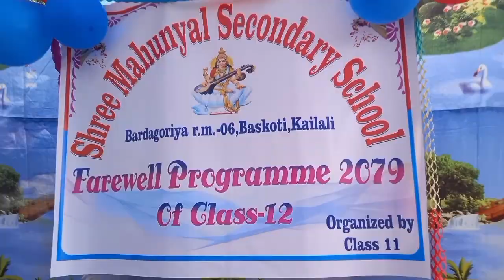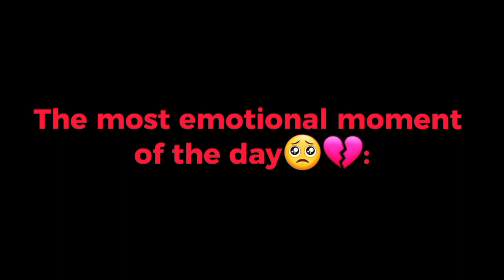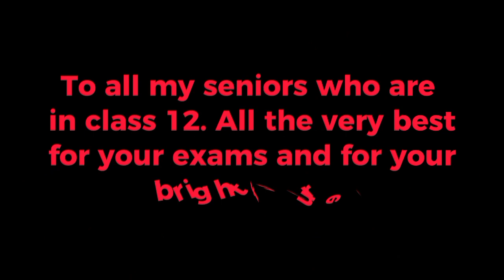Farewell Program of Class 12..❣️🥳 RohitVlogs:)